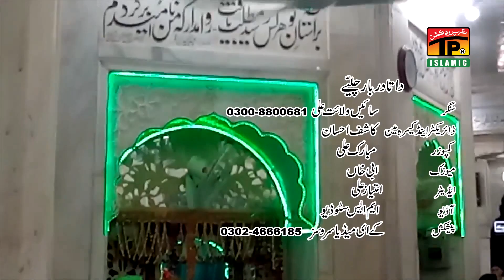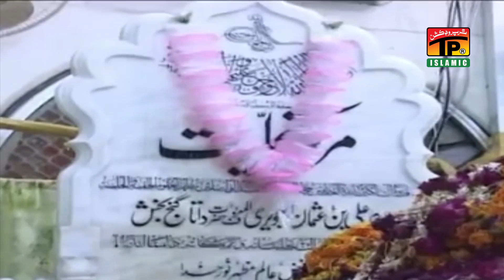Data Darbar Chaliye || Saen Wilayat Ali || New Qawwali 2018 || TP Islamic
TP Islamic will cover all the content pertaining to Quran, Hamd, Naats, Ahadees & Qawwali, all the famous artists will be released and made available on this channel. TP Islamic believes in bringing world close together through its strategy about Islamic content. TP Islamic is a mix of vocals or sounds mixed with a blend of either Naat, Hamd, Ahadees, Qawwali and other genres and languages covered include Sindhi, Punjabi, Saraiki and Pashto that will bring your mood closer to the World of Islamic